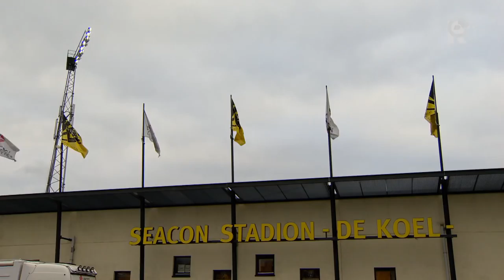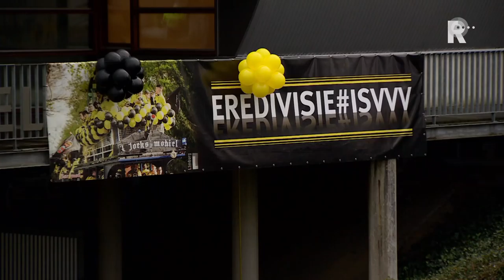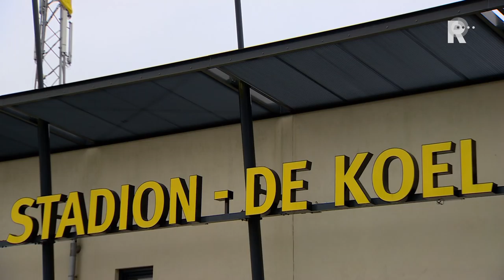Feyenoord verloor vier dagen na de zege op PSV beschamend met 1-0 bij VVV.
Het contrast was deze week bij Feyenoord veelzeggend. In vier dagen tijd was er een piek met de bekerzege op PSV en een enorme dip door de 1-0 nederlaag van zondag bij promovendus VVV.Wat is er mis bij Feyenoord? Hoe komt het dat trainer Giovanni van Bronckhorst zijn manschappen wel kan opladen voor een wedstrijd tegen de koploper van Nederland, maar niet voor een wedstrijd op het kunstgras in Venlo tegen VVV, dat het laagste budget heeft in de Eredivisie? Feyenoord staat nu negentien punten achter koploper PSV in de competitie. Is het seizoen toch geslaagd als Feyenoord dit seizoen de beker wint?Op deze vragen geven AD-sportverslaggever Mikos Gouka, NOS-verslaggever Joep Schreuder en FOX-commentator Mark van Rijswijk een antwoord.